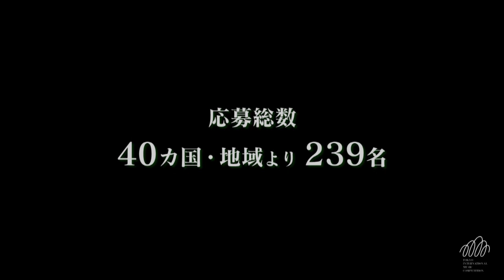東京国際音楽コンクール2015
東京国際音楽コンクール〈指揮〉の第17回目が、近年では最多となる40カ国・地域より239名の応募のもと2015年に開催され、スペインのディエゴ・マルティン・エチェバリアが2000年以来の第1位入賞の栄冠を勝ち取りました。第2位入賞の日本の太田弦、第3位入賞のドイツのコリーナ・ニーマイヤーとともに、入賞デビューコンサートに登場しました。